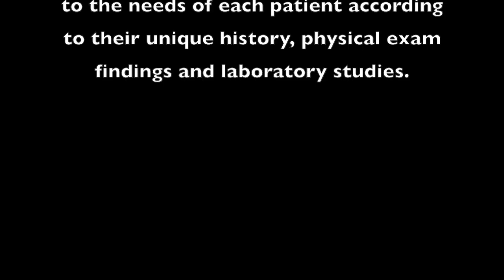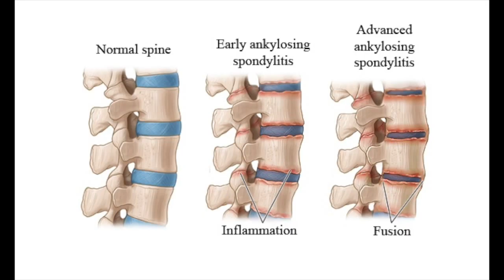Reversing Ankylosing Spondylitis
Goldberg Clinic Chronic Disease Reversal
Dr. Paul Goldberg
Dr. David Tener